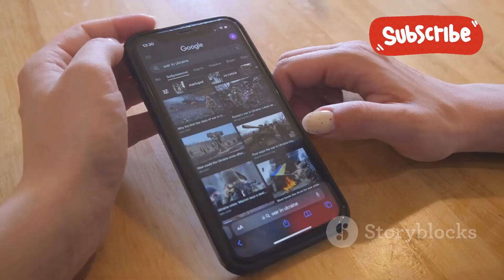📱 iOS 18: A Smart Upgrade, Even Without AI! Here's Why You Should Update NOW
iOS 18 is an ambitious update, even without Apple Intelligence in the picture. Customization options are at an all-time high, and with some tinkering, you'll be able to personalize your iPhone like never before. It's almost un-Apple-like. Control Center is a good place to start.

iOS 18 is here, and it's proving to be a smart upgrade—even without the much-anticipated AI features! While AI may have been the buzzword of the tech world lately, Apple has focused on making iOS 18 smarter in ways you’ll appreciate daily. From improved battery performance to enhanced security and intuitive customization, this upgrade brings meaningful changes to your iPhone experience.

In this video, we’ll dive into all the new features of iOS 18 that make it worth the upgrade, even without the flashy AI. We’ll cover how Apple has enhanced performance, boosted privacy settings, and revamped the user interface. Whether you're curious about the latest battery management system, security upgrades, or even the tweaks to apps and widgets, we’ve got you covered.